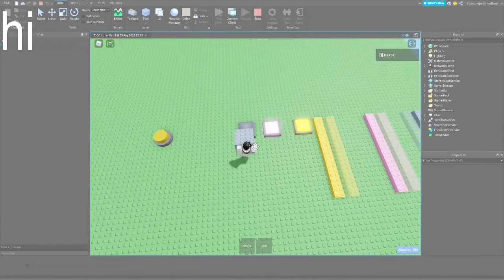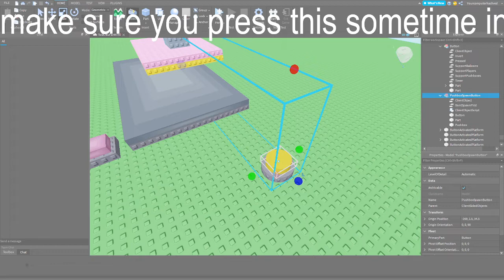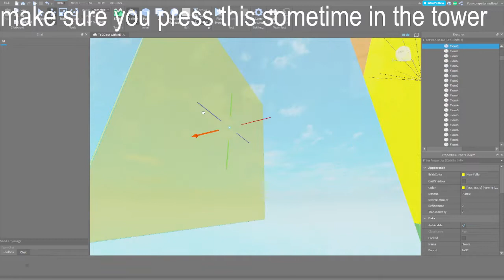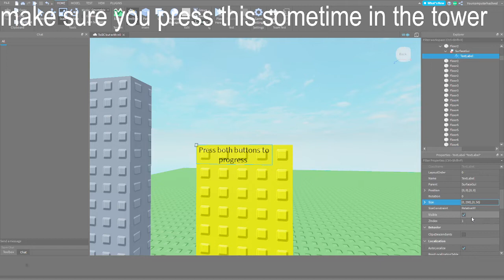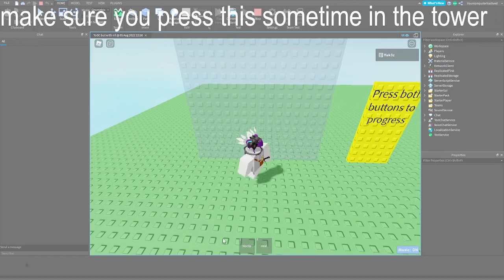How to make a double button!